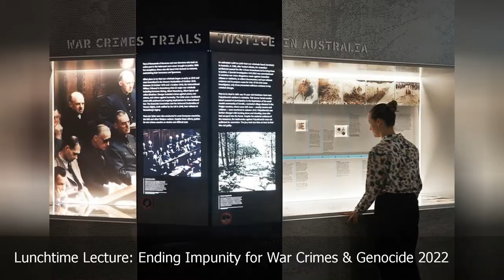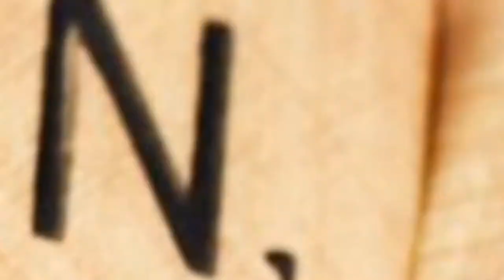New Sydney Events as at 22 Mar 2022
Improv Theatre Sydney's ITS The News! 2022
The Convict Valley The Bloody Struggle on the Early Frontier 2022